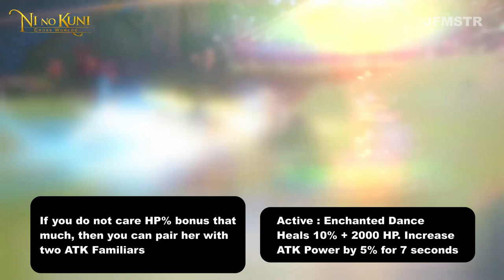Sepia and Byrde Ni No Kuni Cross Worlds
Set up MBX Wallet to Exchange Territe Buy and Sell Ni No Kuni Cross World P2E Guide

Relic Wars
New Dimensional Border Mt. Fiery Know-How
New Familiar Fire Lynx Firelynx
New Mount Dingo
Toko Ni No Kuni Cross Worlds
How to exchange Master's Magic Pages
Coldflame Commander Ni No Kuni Cross Worlds
Future Familiars in Ni No Kuni Cross World
July update Ni No Kuni Cross Worlds
Episode: Legendary Ancient Genie
Kingdom Dungeon: The Flaming Knight
New Familiars 4★ Tarakona
New Mount Magic Carpet